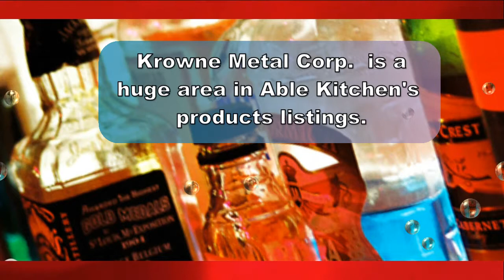Speed Rail Workstations -Most Popular Commercial and Restaurant Supplies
Speed Rail Workstations by Krowne Metal Corp.